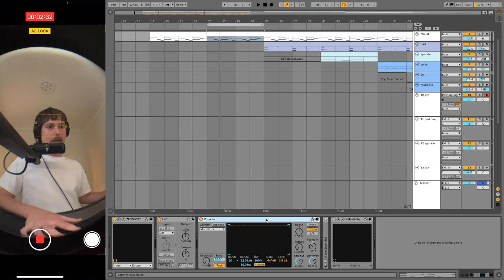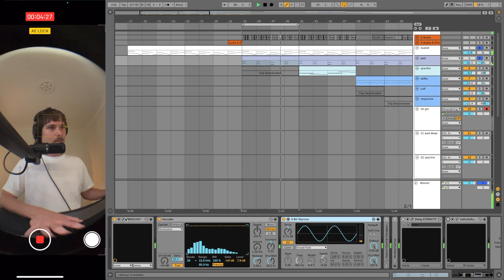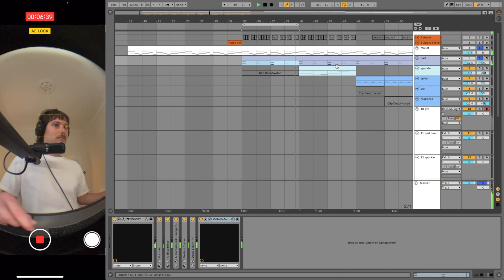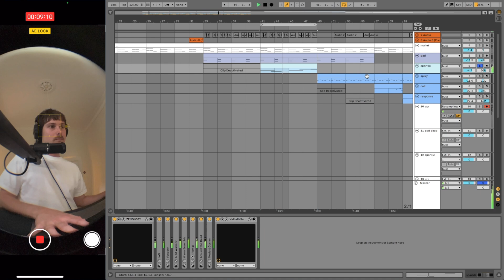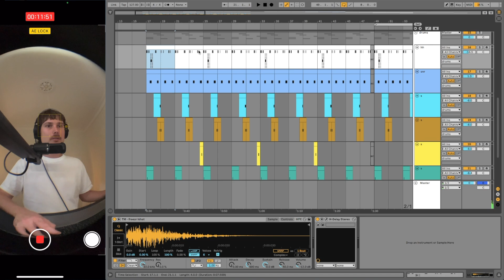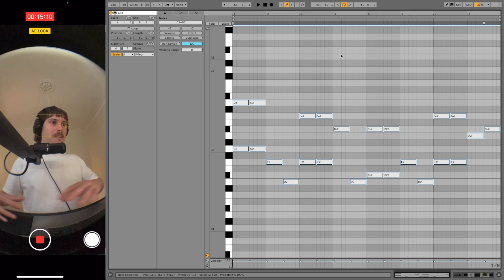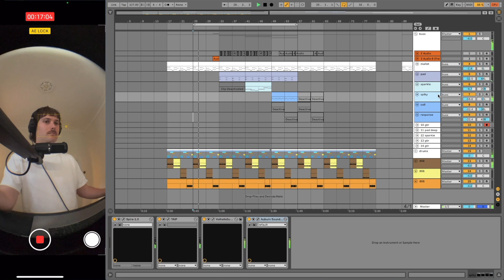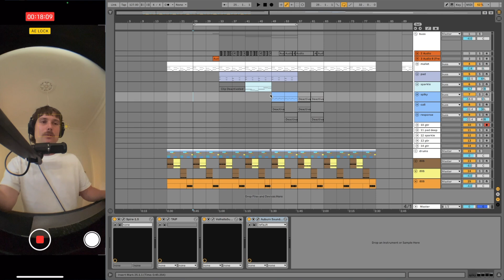how I make ambient type beats for joeyy in ableton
easy guide on making ambient joeyy x marlon dubois x shed theory type beats